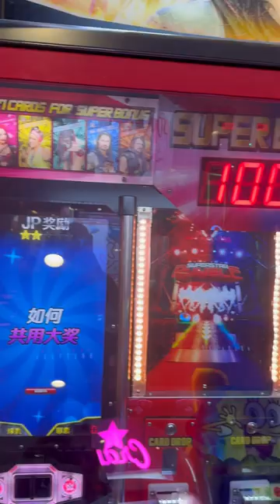SUPER STARS RUMBLE VENDING MACHINE!